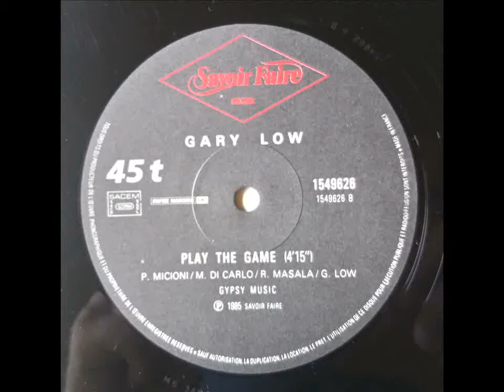Gary Low - Play The Game 1985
Label:
Savoir Faire Records ‎– 1549626
Format:
Vinyl, 12", 45 RPM
Country:
France
Released:
1985
Genre:
Electronic, Funk / Soul
Style:
Italo-Disco, Boogie